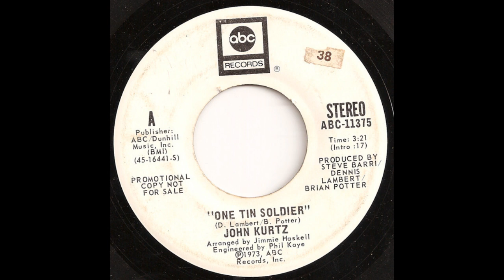John Kurtz - "One Tin Soldier" (stereo)